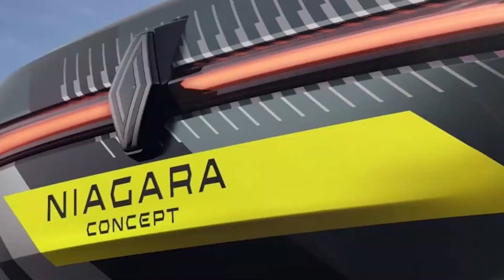Nissan habló sobre la nueva pick-up que fabricará junto a Renault en Argentina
El miércoles pasado, Renault presentó en Brasil la Niagara Concept, el primer prototipo que anticipa su futura pick-up compacta. Todo indica que este modelo se producirá en la Fábrica Santa Isabel (Córdoba, Argentina).

Los directivos del Rombo fueron muy prudentes a la hora de confirmar este proyecto, el monto de inversión y la fecha de lanzamiento (leer declaraciones de Pablo Sibilla). Sin embargo, cuatro días después el aliado de Renault en este proyecto, la automotriz japonesa Nissan, avanzó con más detalles de esta pick-up que se venderán bajo las dos marcas (como ya ocurre con las Nissan Frontier y Renault Alaskan).

El responsable de hacer estos anuncios fue el nuevo presidente de Nissan Argentina, Ricardo Flammini. Este ex ejecutivo de Ford, que asumió al frente de la filial japonesa en febrero pasado, habló sobre este proyecto en su primera entrevista desde que tomó el control local de Nissan. La primicia fue de la periodista Florencia Lendoiro (El Cronista), quien obtuvo las siguientes declaraciones de Flammini.

* Pick-up de Media Tonelada: "A nivel global anunciamos un proyecto que es una pickup de media tonelada (la Frontier es de una tonelada de capacidad de carga). Es una pickup para ser producida en algún momento en Córdoba, aunque todavía no puedo dar fecha ni monto".

* Proyecto de exportación: "Ya hay competidores en ese segmento. Donde se venden fuerte es en Brasil. El mercado de pick-ups compactas es enorme, más grande que el de las pick ups medianas. Eso nos daría una fuente de exportación enorme que permite jugar con el resto de la línea. Ese modelo se exportaría mucho más de lo que se consumiría en Argentina. El 70% de la exportación de ese modelo es Brasil."

* Nueva línea de producción en Santa Isabel: "No se fabricaría en la misma línea de producción que la Frontier. Demandaría una línea diferente, así que incluso dará trabajo a más gente".

Renault ya tiene hoy una pick-up en el segmento de "media tonelada", que es la actual Oroch fabricada en Brasil. En cambio, para Nissan, será la primera incursión en este mercado. Todo indica que el concept Renault Niagara anticipa la estructura monocasco y la plataforma que utilizarán estas dos nuevas pick-ups, que se producirán en la Fábrica Santa Isabel.